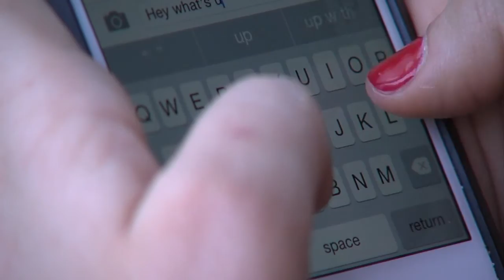Lauren Halvorson reporter reel